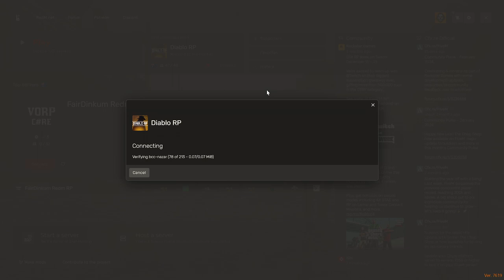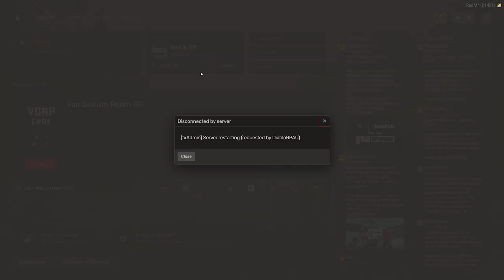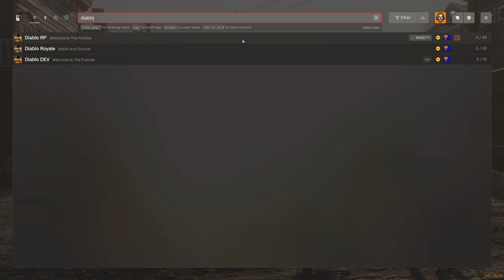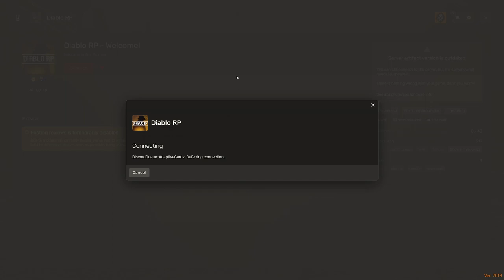George Hughes 1.0 #71 | Red Dead RP RedM Diablo RP 23/03/24